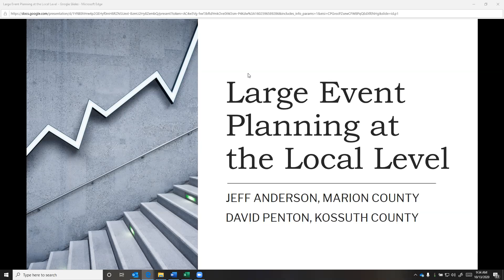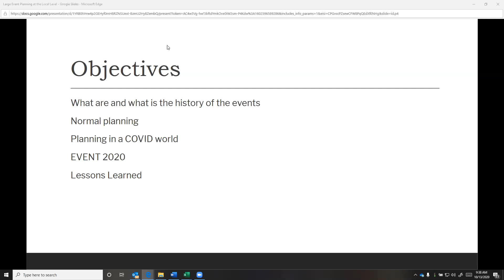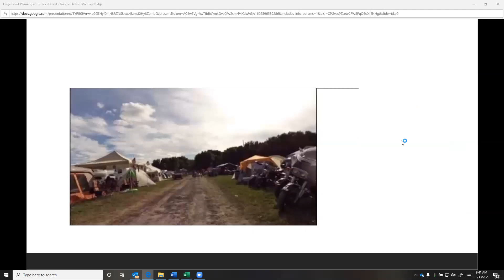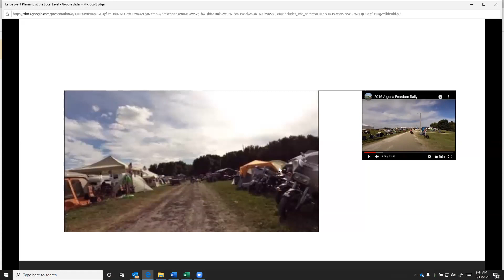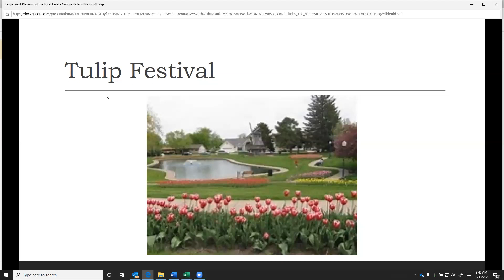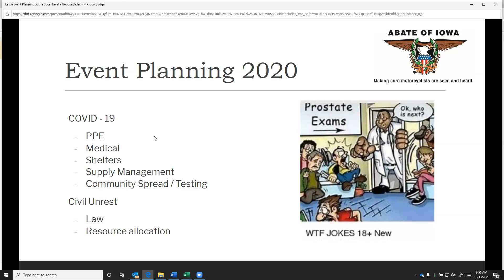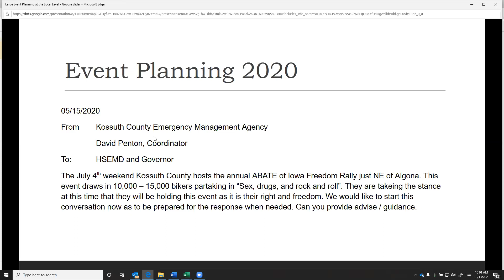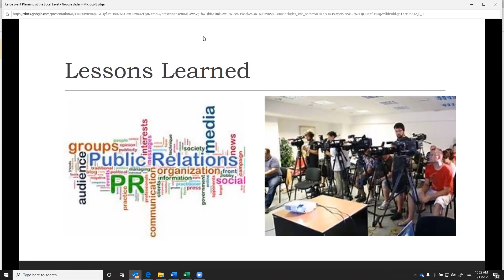What Happens in a Community When Large Annual Events Overlap with a Pandemic?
During this session, the presenters will share their experiences with an event that took place as scheduled in the midst of a pandemic and one that was cancelled early in the pandemic.  Both situations brought their own ramifications within the host communities.

Presenters: Jeff Anderson & David Penton